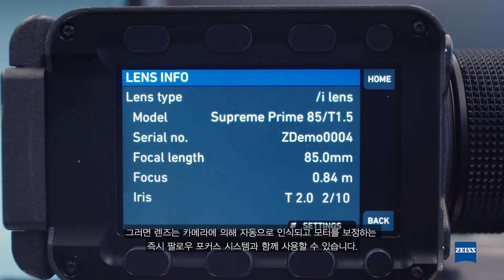자이스 eXtended Data | 제작 준비 단계에서의 장점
ZEISS 본사 제품 매니저인
Christophe Casenave가 직접 들려주는
ZEISS eXtended Data 클래스!

이번 영상에서는 렌즈 데이터가
어떤 장점을 가지고 있는지 확인해보시죠!